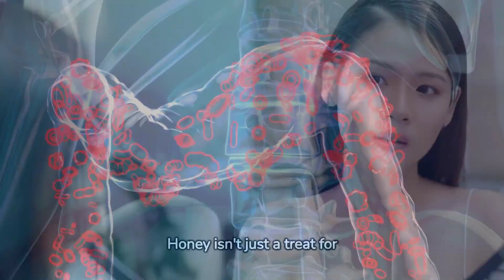"Why Honey is a Game-Changer for Your Health: Uncovered!"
In this video, we're going to talk about how honey is a game-changer for your health! Honey is a natural medicine that has been used for centuries to treat a variety of health problems. In this video, we're going to explore some of the reasons why honey is such a powerful health tool.

We'll talk about the benefits of honey for skin care, hair care, digestion, and even weight loss. We'll also discuss some of the risks associated with honey, but overall we think honey is a great health supplement that you should add to your regimen! 🍯🚀 Discover the incredible health benefits of honey in our latest video on Especially Wellness! We're uncovering the game-changing properties of this natural wonder that can transform your well-being. 🌟💪

🐝 In this video, we'll explore:
1️⃣ The amazing properties of honey
2️⃣ How honey can boost your immune system and overall health
3️⃣ The best ways to incorporate honey into your daily routine

Together, we can live our healthiest and happiest lives! 💚🌎

Remember to like 👍, share 🔄, and comment 💬 your thoughts on honey and its benefits. Let's spread the word about this natural game-changer! 🌟